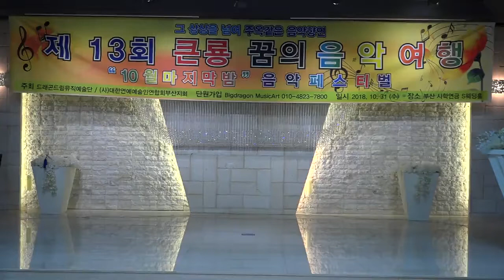가수고은아 남자는말합니다 큰룡꿈의음악여행 시월의마지막밤 드래곤드림뮤직예술단 MC채은 큰룡영상편집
설명-가수고은아 남자는말합니다 큰룡꿈의음악여행 시월의마지막밤 드래곤드림뮤직예술단 MC채은 큰룡영상편집